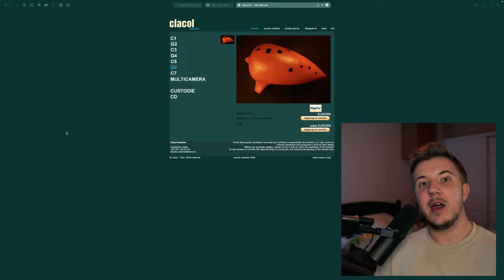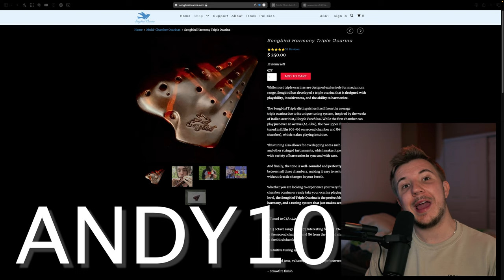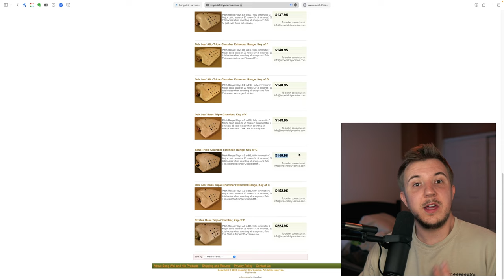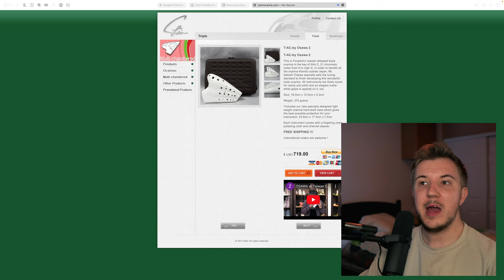If I could ONLY have 3 ocarinas (minimalist ocarina collection tips)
If I could ONLY have three ocarinas, which would I pick and why?

How many ocarinas do you need for a full-fledged collection?

Find out all this and more now!

00:00 Intro
00:34 Honorable Mentions
00:56 1. ClaCol BG (for Ocabanda)
01:58 2. Songbird Triple Harmony
04:05 3. ICO Triple BC
05:44 Why others didn't make it
06:45 What about only TWO ocarinas?
09:17 YOUR minimalist ocarina collection?
11:13 ...but if you WANT a collection